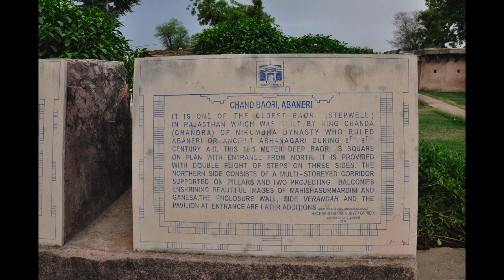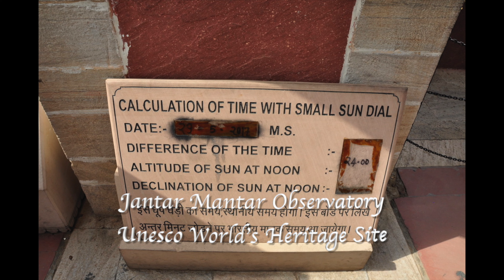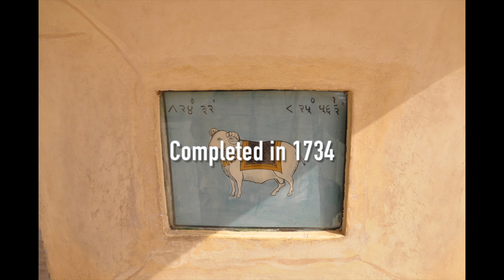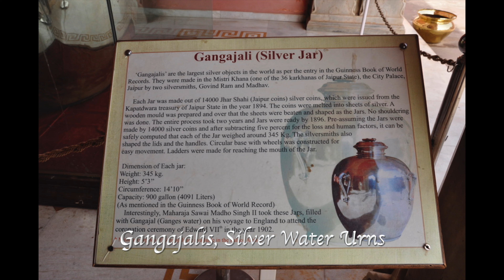India: The Land of Spices: Part 1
Trip to one of the Seven Wonders of the World